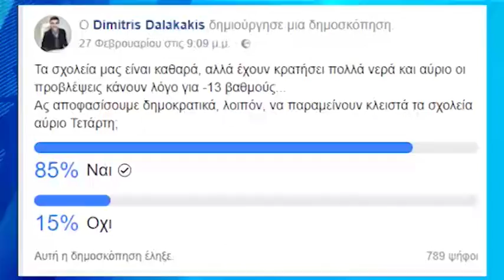Ιντερνετικό Δημοψήφισμα από τον Δήμαρχο Δοξάτου για το κλείσιμο των σχολείων λόγω χιονιά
Μια πρωτότυπη ιδέα είχε o δήμαρχος Δοξάτου Δημήτρης Δαλακάκης, για να πάρει την απόφαση του, αν θα έπρεπε τα σχολεία στον δήμο το πρωί της Τετάρτης λόγω της κακοκαρίας. Πιο συγκεκριμένα Ο δήμαρχος Δοξάτου , έθεσε το ερώτημα αν πρέπει να λειτουργήσουν τα σχολεία ή όχι στους δημότες του μέσω γνωστής ιστοσελίδας κοινωνικής δικτύωσης. Η συμμετοχή στην ψηφοφορία ήταν μεγάλη καθώς άγγιξε τις 800 ψήφους.